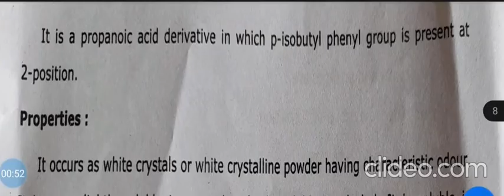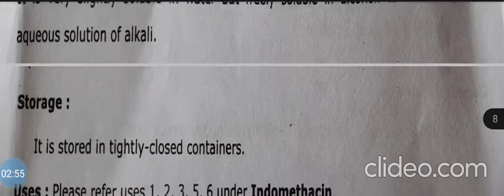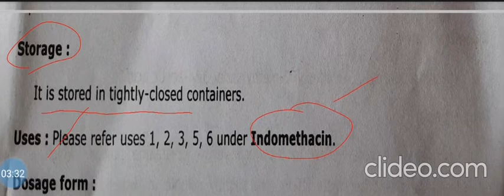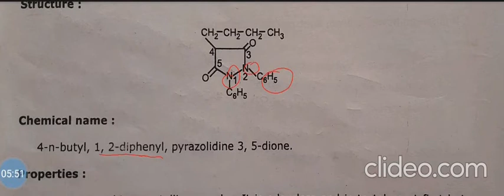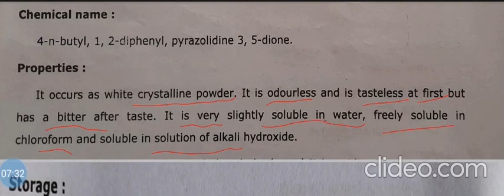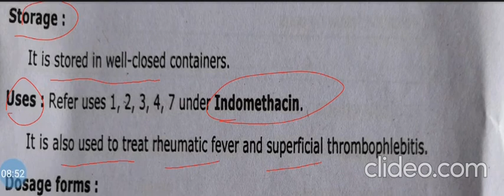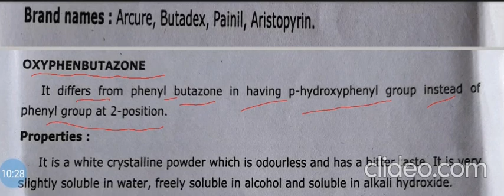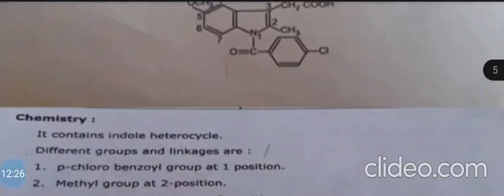Pharmaceutical Chemistry-ll Non Steroidal Anti-inflammatory Agent . Part-ll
Mr.Ghule Ganesh.A
Lecturer,
SND Diploma College of pharmacy Babhulgaon, yeola, Dist.Nashik